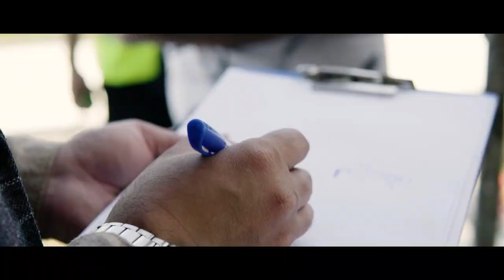Incredible Mansion under the construction in the North of Iran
The video made for construction company, the project is located in north of Iran.
Please comment your thoughts down below and don't forget to like and subscribe my channel and shared it with your friends that would be a huge help for my next up coming videos.